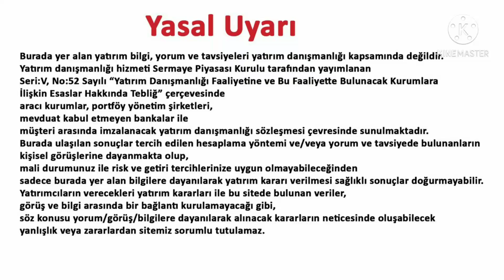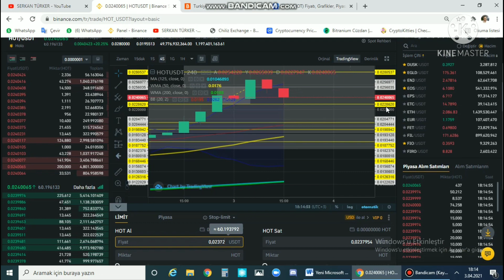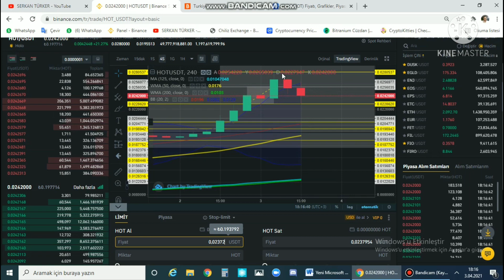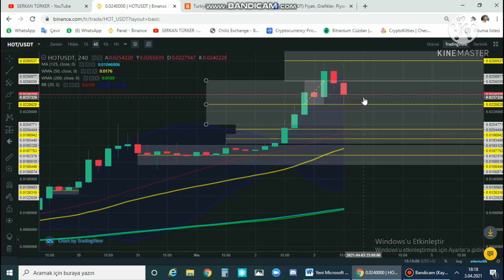Holo-Hot acil durum videosu.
Bu videomda 3 Nisan 2021 tarihinde holo-  hot coinin aşırı yükselişinin ardından düşüşe geçtiği andaki durumu grafik üzerinden anlatmaya çalıştım. İyi seyirler. 😃

Ayrıcalıklardan yararlanmak için bu kanala katılın:
KATIL butonu linki:

Özel içeriklerden yararlanmak için KATIL butonunu aktifleştirerek kanalıma üye olabilirsiniz. Yeni videolar için takipte kalın.

Ben Serkan Türker. Yıllardır yatırım alanında kazandığım tecrübelerimden yararlanarak Coin piyasası hakkında bilgi vermek ve kendi yatırımlarımdan bahsetmek için kanalımı kurdum.